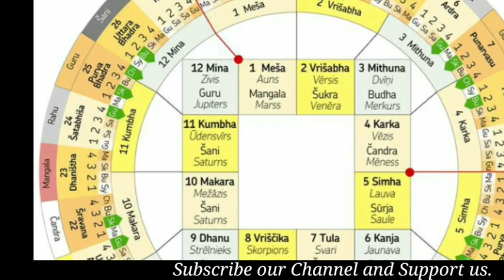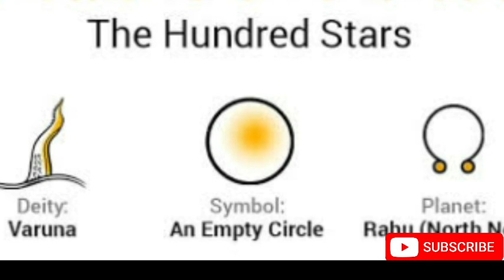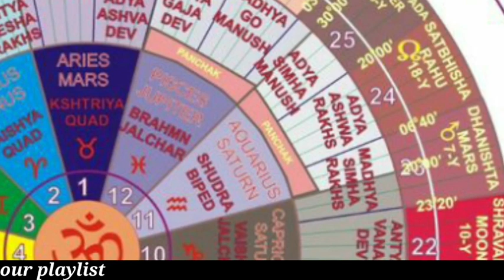शतभिषा नक्षत्र-स्त्री और पुरुष स्वभाव।Shatbhisha Nakshtra_Male/Female| शतभिषा नक्षत्र रुद्राक्ष।